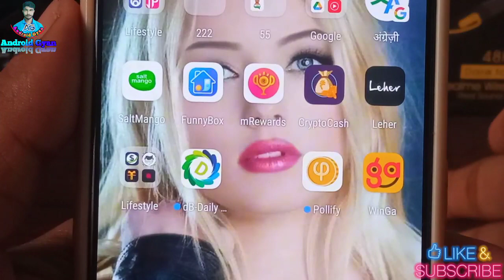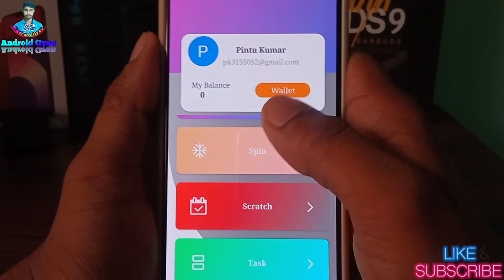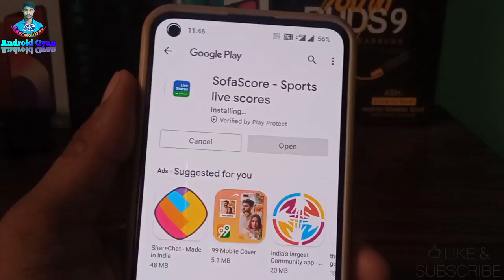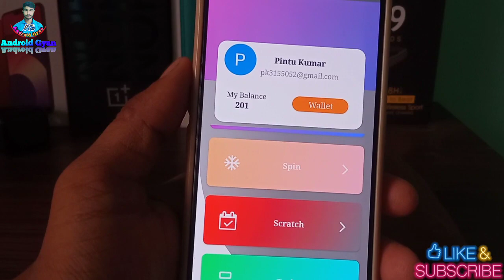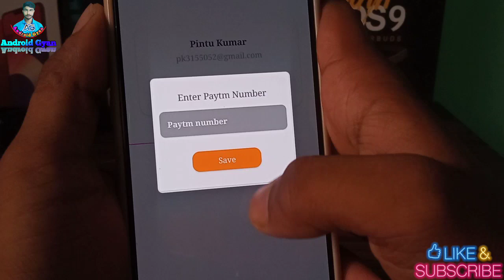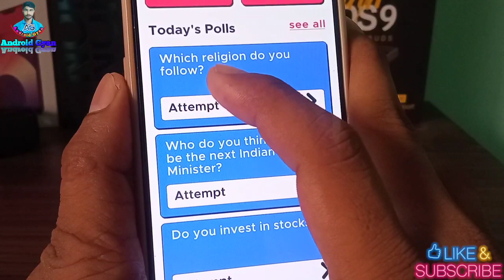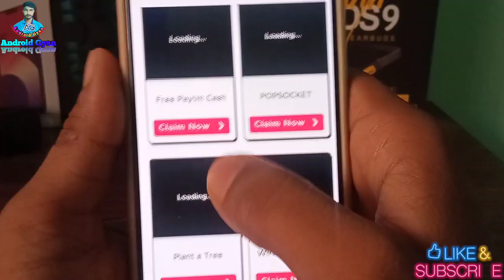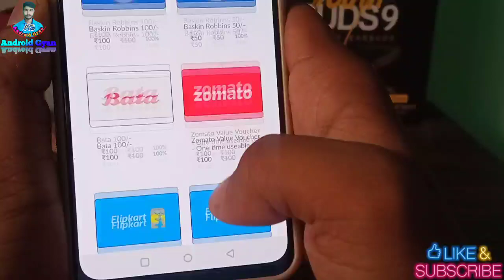Redeem Code | Google Play Gift Card Earning App | Free Redeem Code | New Redeem Code Earning App